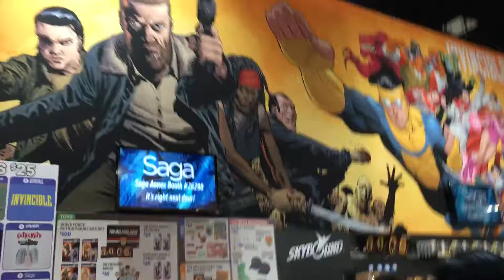SDCC 2017 : a walk in convention center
San Diego, SDCC, July 23

San Diego Comic-Con International is a multi-genre entertainment and comic convention held annually in San Diego, California, United States. It was founded as the Golden State Comic Book Convention in 1970 by a group of San Diegans that included Shel Dorf, Richard Alf, Ken Krueger, and Mike Towry[ ; later, it was called the "San Diego Comic Book Convention". The name, as given on its website, is Comic-Con International: San Diego; but it is commonly known simply as Comic-Con or the San Diego Comic-Con or "SDCC". It is a four-day event (Thursday–Sunday) held during the summer at the San Diego Convention Center in San Diego. On the Wednesday evening prior to the official opening of the event, there is a preview for professionals, exhibitors, and select guests pre-registered for all four days. This pre-event is called Preview Night and is only open for three hours, from 6pm to 9pm, to give attendees a preview of what is to come in the upcoming days of the event.

Comic-Con International also produces two other conventions, WonderCon, held in Anaheim, and the Alternative Press Expo (APE), held in San Francisco. Since 1974, Comic-Con has bestowed its annual Inkpot Award on guests and persons of interest in the popular arts industries, as well as on members of Comic-Con's board of directors and the Convention committee. It is also the home of the Will Eisner Awards.

Originally showcasing primarily comic books and science fiction/fantasy related film, television, and similar popular arts, the convention has since included a larger range of pop culture and entertainment elements across virtually all genres, including horror, animation, anime, manga, toys, collectible card games, video games, webcomics, and fantasy novels. According to Forbes, the convention is the "largest convention of its kind in the world;" Publishers Weekly wrote "Comic-Con International: San Diego is the largest show in North America;" it is also the largest convention held in San Diego. In 2010, it filled the San Diego Convention Center to capacity with more than 130,000 attendees. In addition to drawing huge crowds, the event holds several Guinness World Records including the largest annual comic and pop culture festival in the world.[ (source: wikipedia)